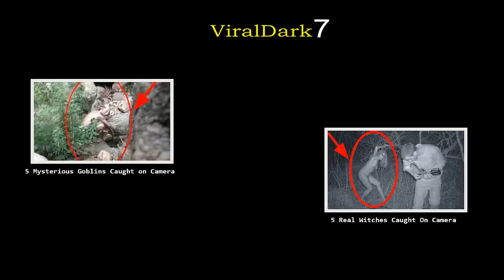5 giant waves that caught people offguard